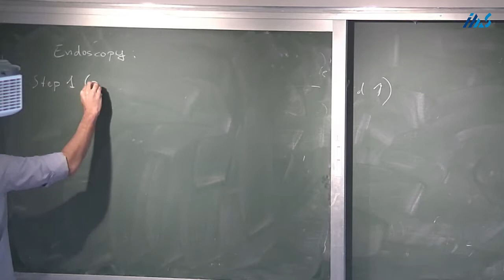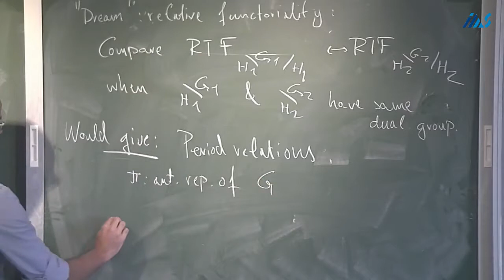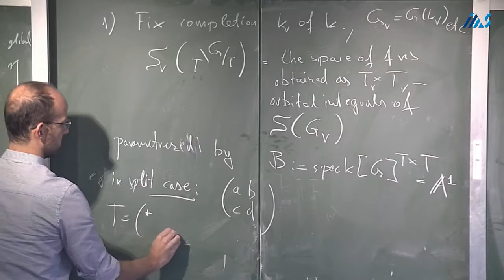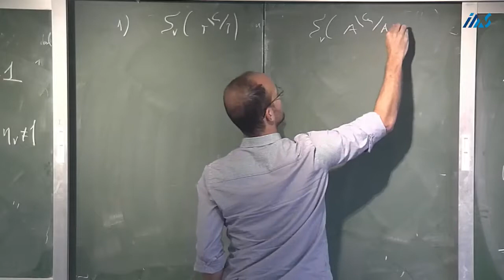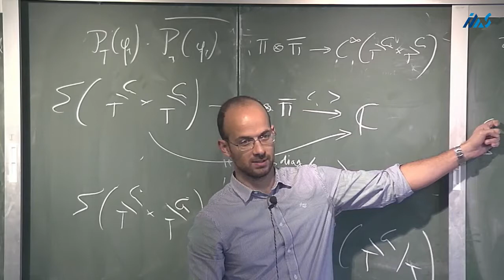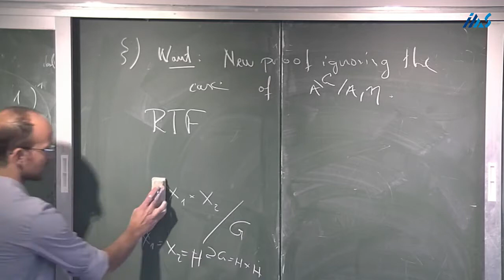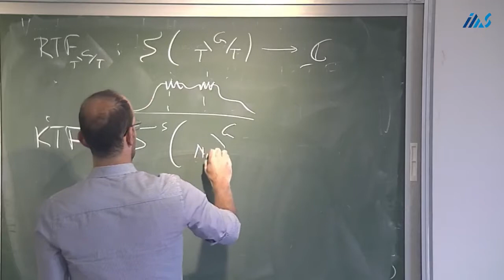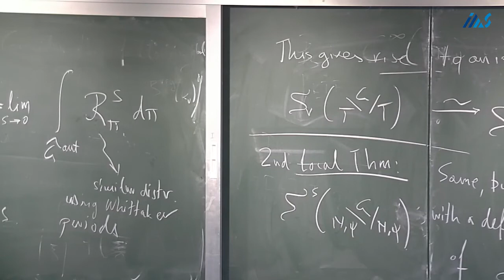Yiannis Sakellaridis- Arithmetic & Dynamics - Group Seminar - December 1st , 2013 -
Arithmetic & Dynamics - Group Seminar - December 1st , 2013 ,Yiannis Sakellaridis